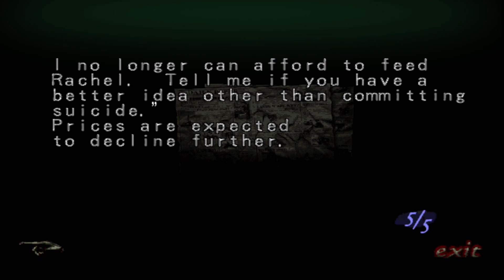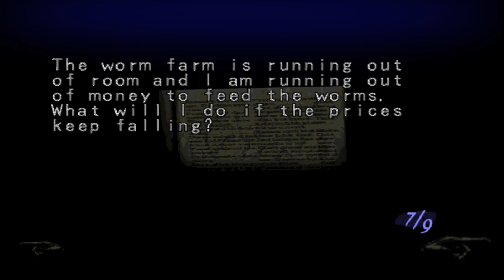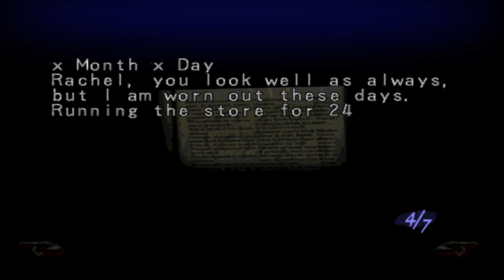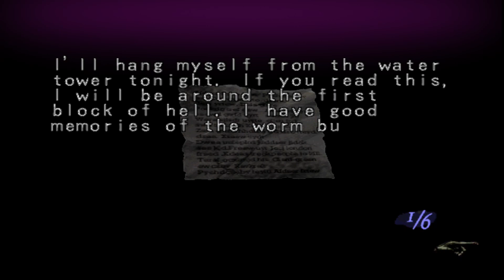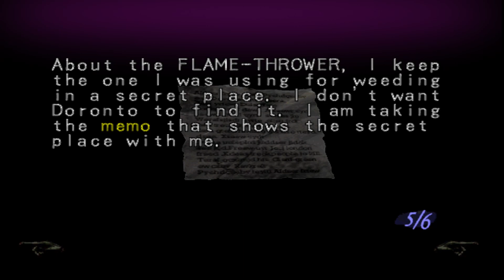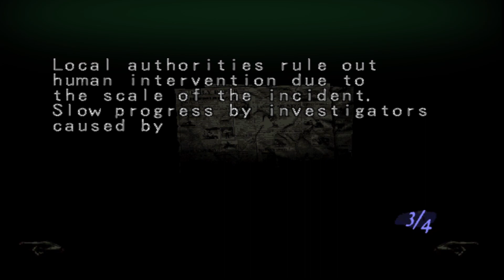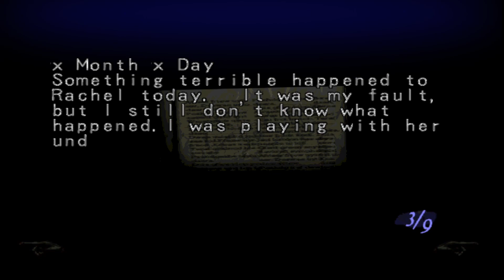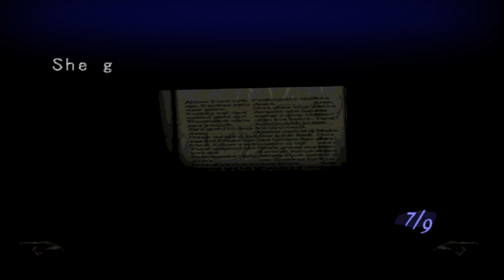The Return to Illbleed: Stage 2 True End Run (Dreamcast 2001) (No Commentary)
~~Just two seconds from the perfect run, rip.~~

If you care about the lore notes, the first play through has them all and allows time for reading. You can always pause though in case you want to read them here.

Unfortunately, her damaged outfits don't appear in the main levels cut-scenes, except for one particular set of scenes later on. Also unfortunately, you don't really see Michel's "death" in the level. To avoid rescuing her, you must not got to the garage area. There are no items or anything required down that road and the garage so it's purely optional.

The real question is, if this is Eriko's second trip to Illbleed, why are her friends there after being told and agreeing to not go? You could argue that they did come back with her and now they all have to die to obtain the true end, (spoilers not the correct option), or that these are robots in place of them, or lastly, use a little bit of roleplay knowledge, they don't exist in this second trip. Real answer is that the devs didn't have the time to remove them for a second/true end playthrough, but the answer most come to agree with is that they are still enjoying the money from the first trip to Illbleed and are not there, realistically, during the return trip by Eriko. (Just act like they are not there for the true end run and any cut-scenes from them are just Eriko remembering what happened.
Illbleed (イ\ルブリード) is a Survival-Horror video game developed and published by Crazy Games (formerly known as Climax Graphics) in Japan (but published by AIA in the US) for the Sega Dreamcast. It was released in Japan on March 29, 2001 and later in North America on April 16, 2001. Despite being financially unsuccessful, this game received a worldwide cult following for its notable combination of nonlinear gameplay elements (e.g. trap detection) and bizarre B-movie style comedy horror theme, dialogue and voice acting. Illbleed with be 20 years old on March 29 as that's the release date for in Japan, or April 16 for the United States.  Those with a keen sense of hearing might recognize a handful of familiar voices, as a decent chunk of the case did/would go onto doing the voices for Sonic the Hedgehog. The only other game that Crazy Games published which was Blue Stinger back in 1999 (which I have an itch to play after Illbleed). AIA's other published include Dokapon: Monster Hunter for the GBA in 2003 and the latest being Monster! Bass Fishing for the GBA in 2004 and both according to my research are both defunct.Illbleed doesn't focus much on combat vs other games of this genre, such as Resident Evil, however more on the finding and neutralizing traps and finding items to help survive. Not all fights are winnable or even required, as you can escape using the ladder if you mash the B button enough, (having the speed ladder helps). The game got an average 6ish review which nowadays means the game is garbage (since it isn't a 9), but back then, the game was a solid addition to those who enjoy horror (B-horror specifically), and exploration. This game also has multiple endings and requires multiple play-throughs to do such.